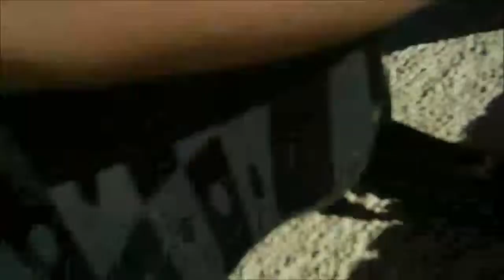super bike extra special episode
you get to se me go and do some bike riding with a twist